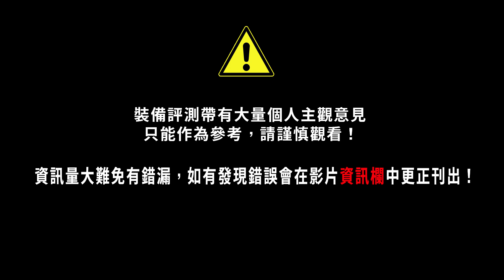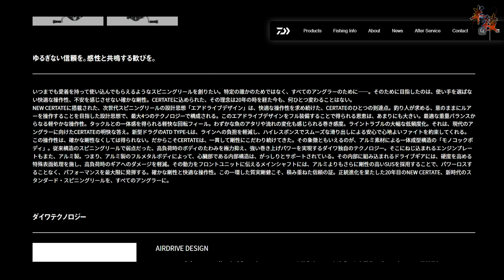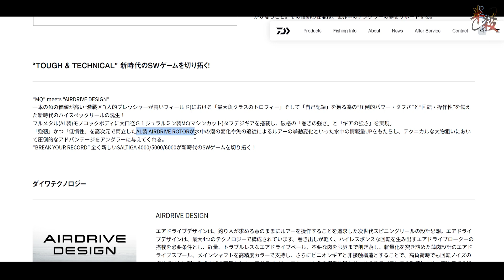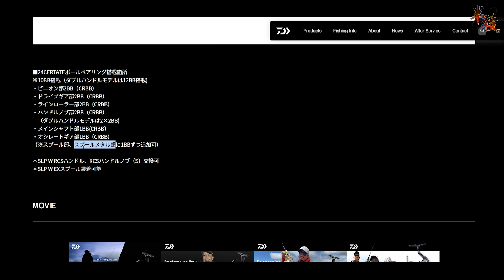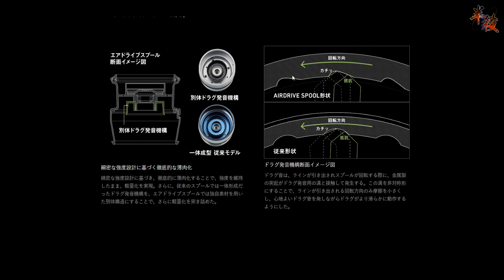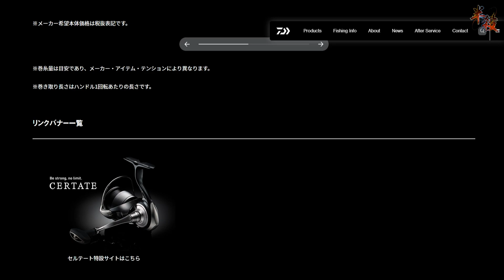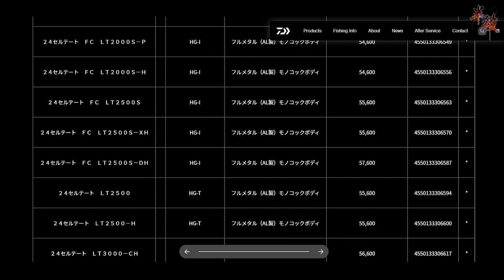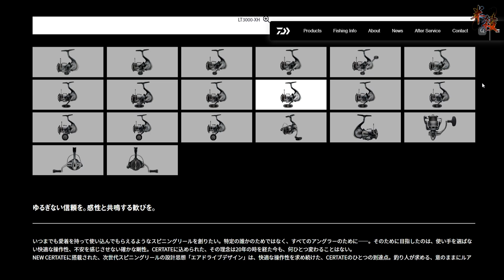【紙上談兵】DAIWA 24 CERTATE 發售前小聊。對比、機能解釋、機型選擇！（陪你一起看首發）